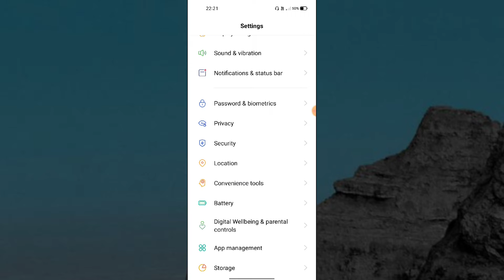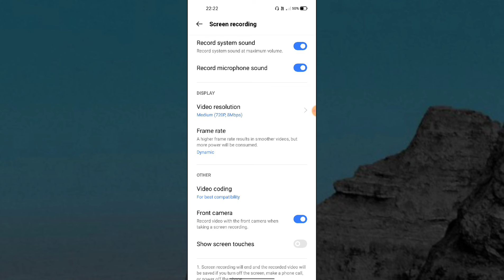Vivo Y20T Screen recording setting features How to use